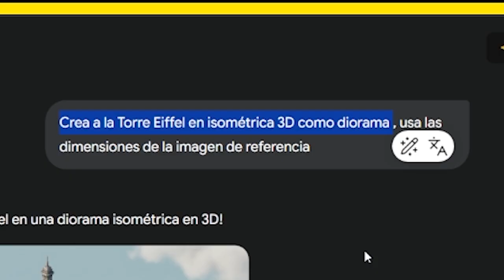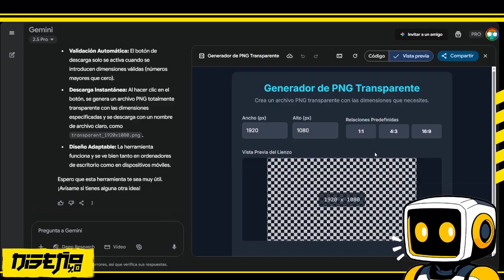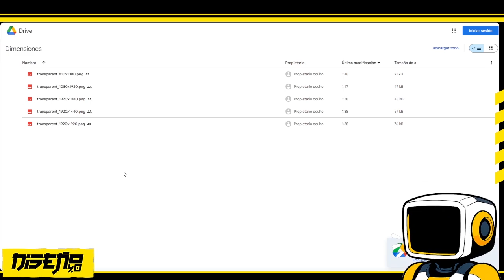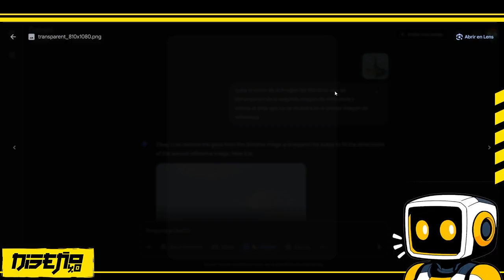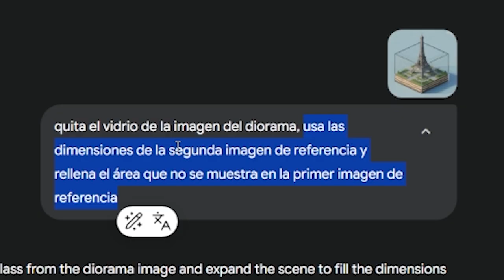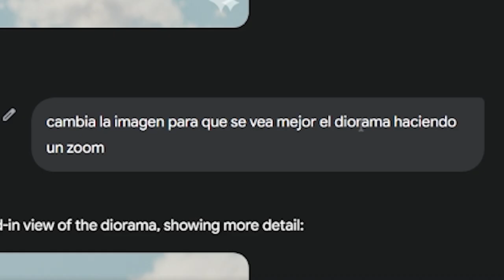Convierte imágenes CUADRADAS a 16:9 con Gemini 🔥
Nano Banana16:9 en Gemini con PNG transparente y no siempre imágenes cuadradas.
Te muestro un flujo de trabajo rápido para fijar la relación 16:9 en Google AI Studio. Partimos de Nano Banana, añadimos un PNG transparente con las dimensiones objetivo y afinamos el prompt para respetar la composición. Verás cómo evitar bordes indeseados, mejorar la nitidez y exportar sin pérdida. Método útil para miniaturas, overlays y escenas que exigen 1920×1080.